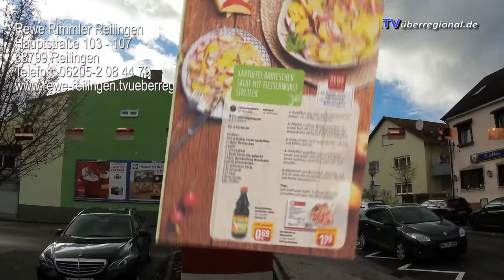Rewe Reilingen, Einkaufsparadies, Angebote vom 28 Aug bis 03 Sept 2017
Kauf da: Rewe Reilingen
Stellenangebote Reilingen: Rewe Reilingen
Lehrlinge und Arbeitskräfte sind jederzeit herzlich willkommen.
Bewerben Sie sich persönlich bei uns im Markt in Reilingen bei Herrn Stefan Rimmler

Reilingen bringts: Rewe Reilingen
Gewerbe Reilingen: Rewe Reilingen
Prospekte Rewe: Rewe Reilingen Prospekte
Rewe Reilingen
Hauptstraße 103 – 107 in 68799 Reilingen
Öffnungszeiten: 07 Uhr bis 22 Uhr Montag bis Samstag
Payback Punkte einlösen – dann gibt es etwas kostenlos.